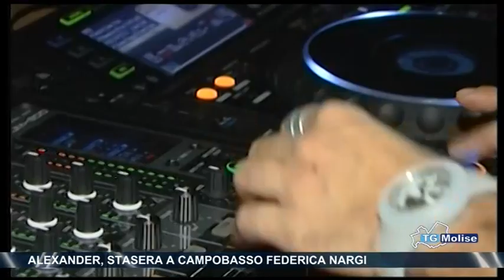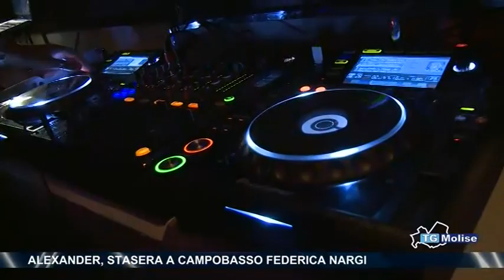Alexander, stasera a Campobasso Federica Nagri